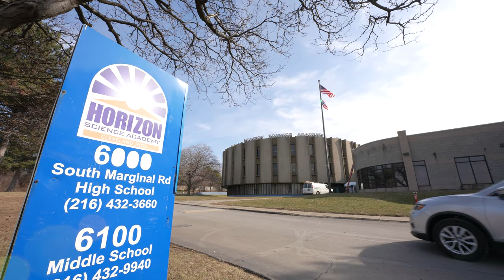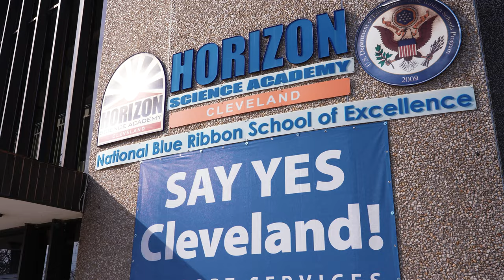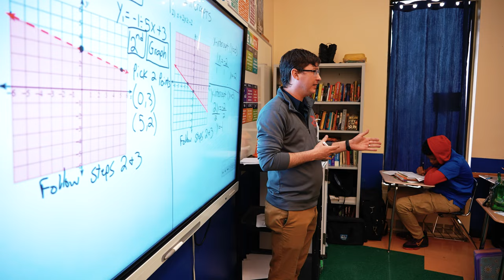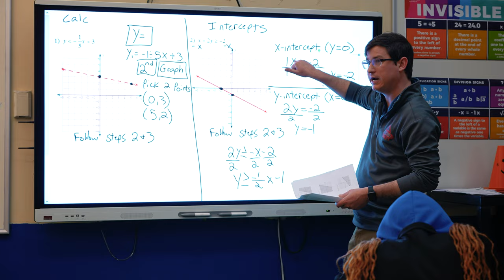HSA CHS - Cleveland STEM College Prep Charter School